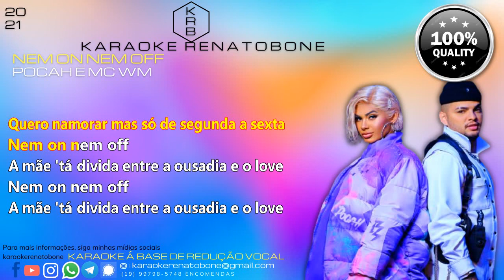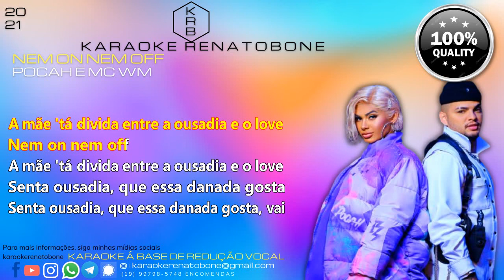NEM ON NEM OFF - POCAH E MC WM - KARAOKE PLAYBACK INSTRUMENTAL